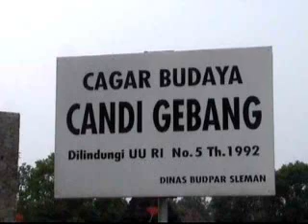Gebang Temple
This temple is unique because has no stair to entrance to main room. Come see this hindu temple at Yogyakarta, Indonesia